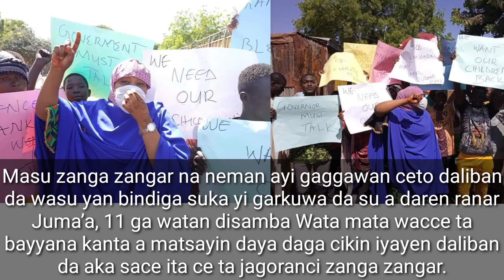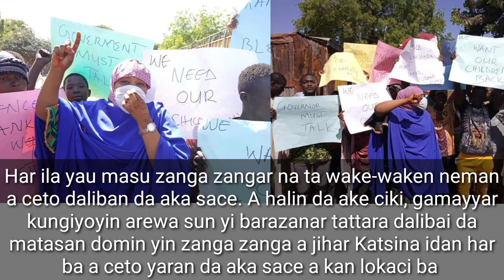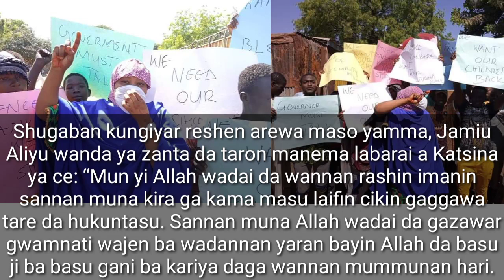An fara zanga zangar lumana a katsina na neman ceto Yan makaranta da yan bindiga suka sace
Mi3 TV